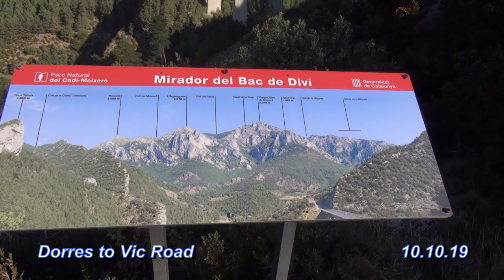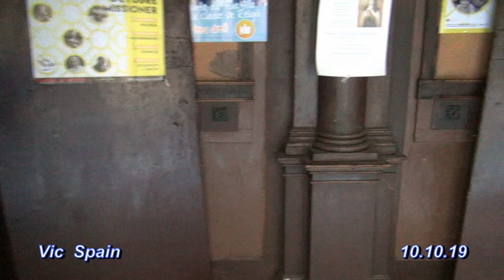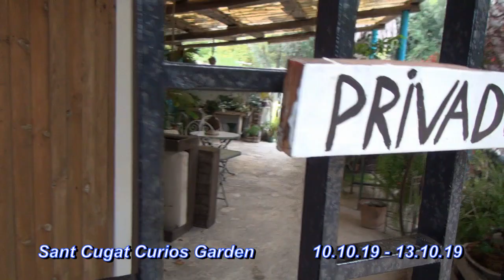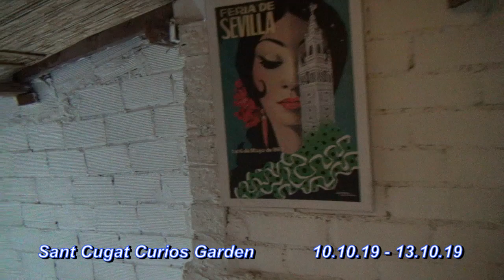Vacation 2019 10 Nuria